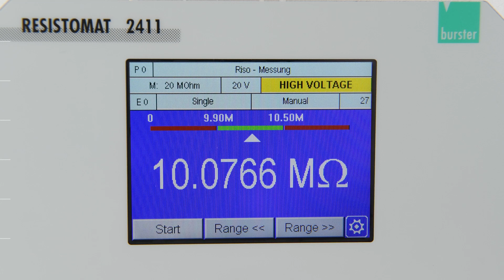RESISTOMAT® 2411: Messung des Isolationswiderstandes an Rundzellen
Messung des Isolationswiderstandes an Rundzellen mit dem RESISTOMAT® 2411

- Messbereich von 0 … 100 mΩ bis 100 GΩ
- Hochgeschwindigkeitsmesszeit bis zu 10 ms
- Prüfspannung einstellbar von 10 V DC bis 1000 V DC
- SPS-Anbindung über PROFINET
- Konfigurierbare Grenzwerte für OK/NOK

ZUKUNFTSWEISENDE LÖSUNGEN – MADE BY burster

GLOBALE ANWENDUNGEN – FORTSCHRITTLICH IN ALLEN BEREICHEN
Mit dem weltweiten Anstieg des Einsatzes von qualitativ hochwertigen und sicherheitskritischen Batteriezellen als primärer oder sekundärer Energiequelle in Bereichen der E-Mobilität, der Energiespeicherung oder mobiler standardisierter Power-Tools u.v.a.m. gewinnt auch die Batteriemesstechnik zunehmend in der industriellen Automation für Zulieferer, Anlagen- und Maschinenbauer an Bedeutung. Die zuverlässige und rückführbare Erfassung, Bewertung und Analyse qualitätsrelevanter elektrischer Parameter nimmt auch aufgrund des enorm steigenden Kostenanteils stetig zu. Die Batteriemesstechnik von burster unterstützt Sie bei der Umsetzung Ihrer hohen Qualitätsanforderungen und der Notwendigkeit einer industrietauglichen Vernetzung Ihrer Produktions-, Montage- und Entwicklungsprozesse mittels innovativer Messtechnik, modernster Kommunikations- und Feldbusanbindungen. Mit Sicherheit für die anspruchsvollen Messaufgaben von morgen gewappnet.

Messtechnik mit Durchblick.
Weil Fortschritt Visionen braucht.

burster, der Messtechnik- und Sensor-Spezialist liefert punktgenau die optimale Lösung für Ihre Anforderungen. Wir bieten Ihnen zukunftsorientierte Produkte, Systemlösungen und umfänglichen Service rund um unser Produktspektrum. Mit persönlichem Engagement und kompromissloser Qualitätsfokussierung.

burster präzisionsmesstechnik gmbh & co kg

Talstr. 1-5
76593 Gernsbach